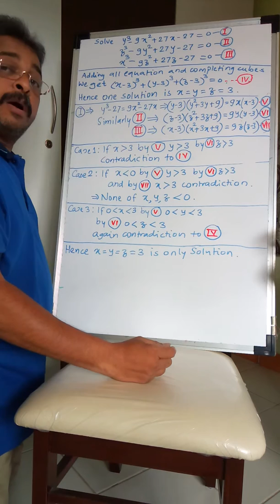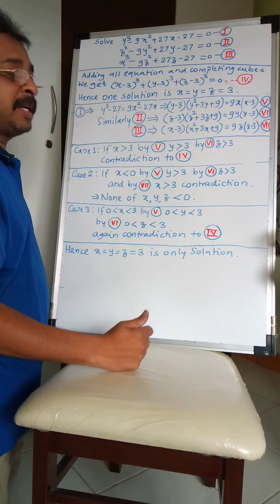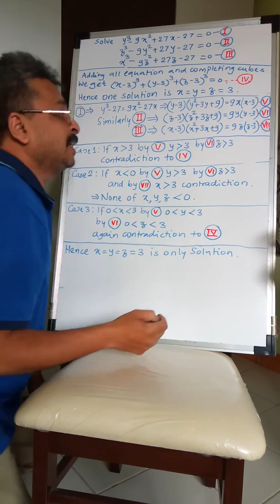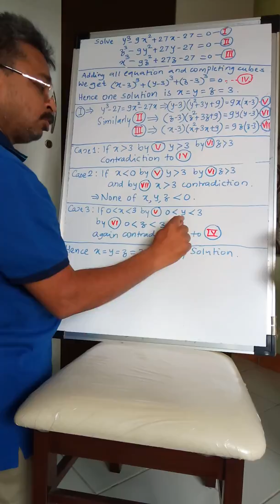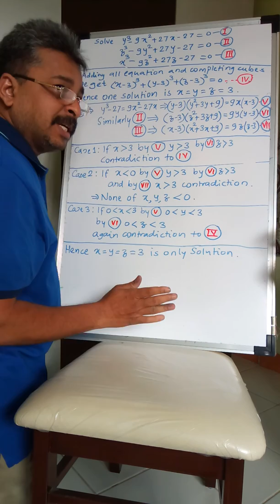Dailyworkout April19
System of Equation